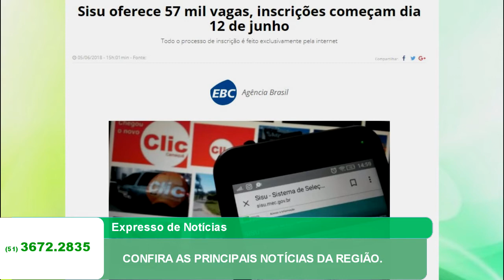EXPRESSO DE NOTÍCIAS CONFIRA AGORA AS PRINCIPAIS NOTÍCIAS DA REGIÃO.